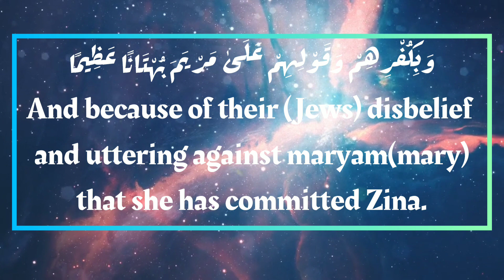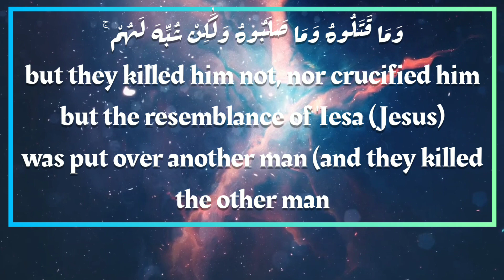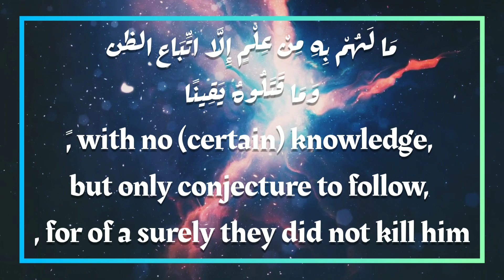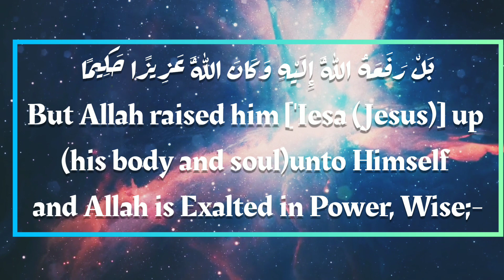Jesus In The Quran | Surah Nisa | 156-159 | Abdul Gaffoor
In this video the Quran talks about the Christians and what they believe about Iesa(Jesus Christ).

Recited by • Abdul Gaffoor•